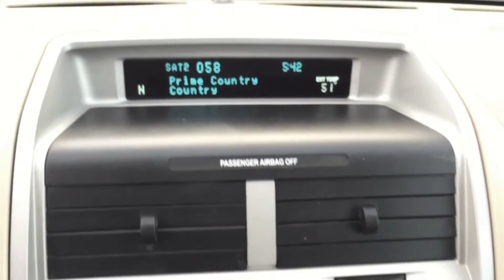2011 Ford Escape XLT Gold Salvage EZ Fix Rebuildable near Pittsburgh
Super clean EZ fix minor rear end damage that can be repaired. Good air bags and miles. The rear bumper is included in price.

This Ford Escape has a dependable Gas/Ethanol V6 3.0L/181 engine powering this Automatic transmission. Wheel nut wrench & jack, Variable intermittent windshield wipers, Tire pressure monitoring system (TPMS).

Packages That Make Driving the Ford Escape XLT An Experience
Sunvisors w/dual illuminated mirrors, Spare tire, mini space saver, SIRIUS satellite radio -inc: 6-month subscription *N/A in AK or HI*, Side airbags, SecuriLock passive anti-theft system (PATS), SecuriCode keyless entry keypad, Safety Canopy, Roof rack rails, Remote keyless entry, Rear window defroster, Rear outboard LATCH child seat anchors & tethers, Rear 2-speed wiper w/washer, Pwr windows w/1-touch driver down, Pwr points -inc: (1) 1st row, (1) 2nd row, Pwr locks.

For a hassle-free deal on this must-own Ford Escape come see us at Stoystown Au